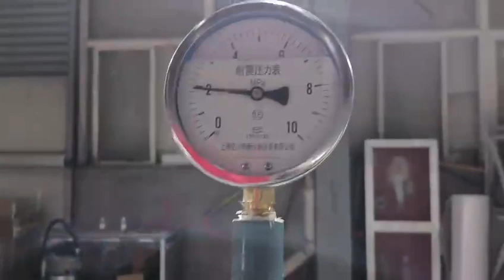The contrast of the Smart Cylinder Valve was filled by normal filling head and smart filling head